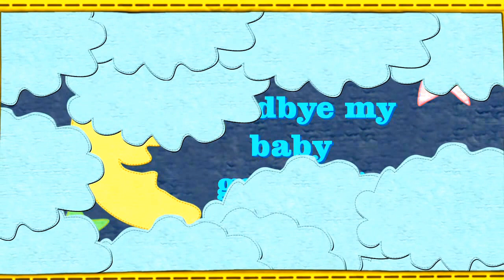Shantykoor Kerstmarkt Otterlo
Goodbye my lover,goodbye!Optreden vanhet Shantykoor tijdens kerstmarkt in restaurant "de Waldhoorn" te Otterlo op 16 december 2011.